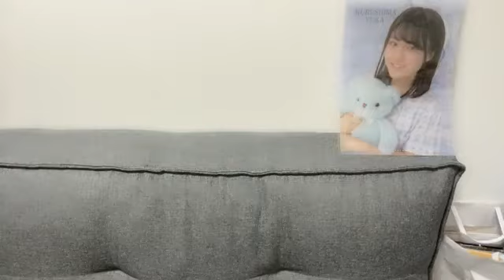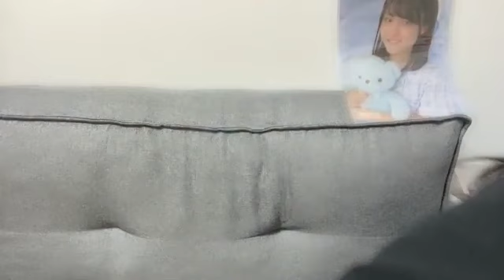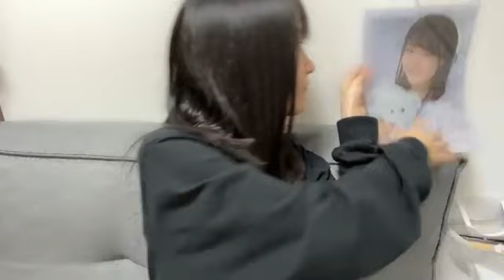久留島優果(STU48 2.5期研究生)2024年1月23日SHOWROOM